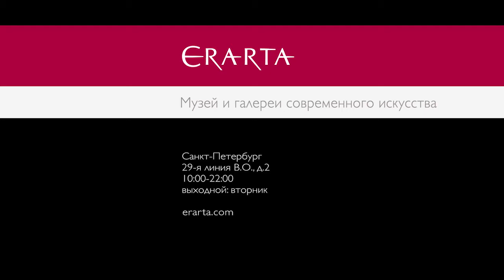Концерт группы «Шкловский». Анонс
15 мая 2016 г. в 20:00 на Эрарта Сцене пройдет концерт группы «Шкловский». В 15:00 состоятся показ фильма Михаила Местецкого «Тряпичный союз» и творческая встреча с режиссером.